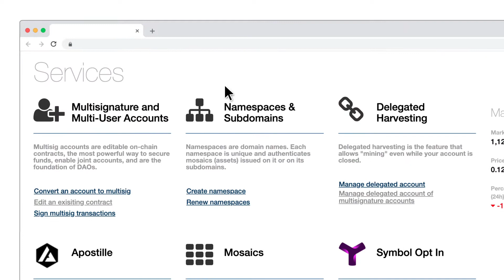Individuo Opt-In | Passaggio 3. Vai alla sezione Attivazione del simbolo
Questo articolo fornisce tutte le informazioni che devi sapere.

Passaggio 3. Vai alla sezione Attivazione del simbolo

1) Fare clic su "Servizi" nel menu in alto.
2) Fare clic su "Richiedi XYM e spazi dei nomi".